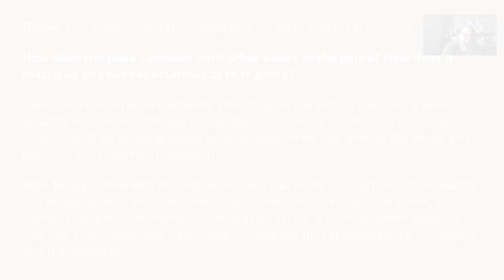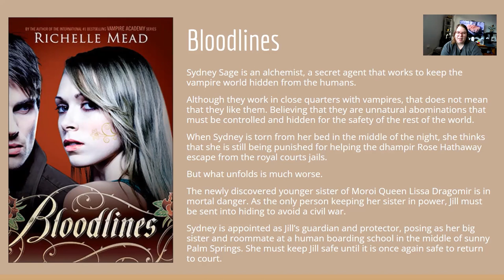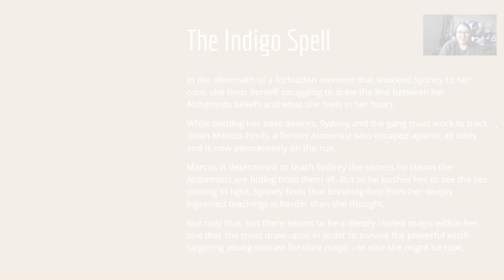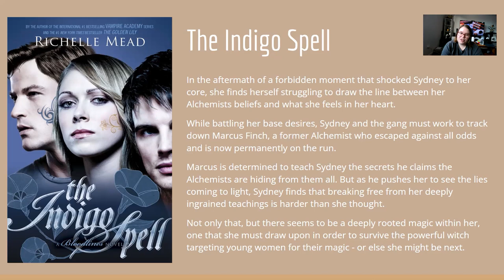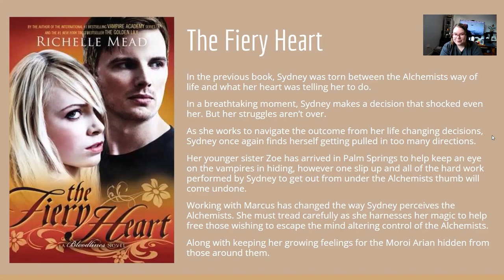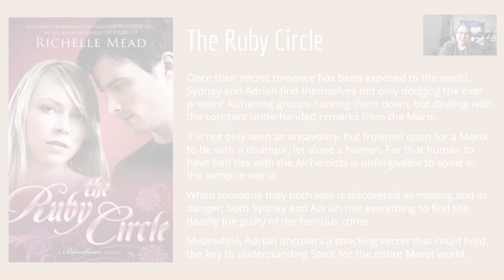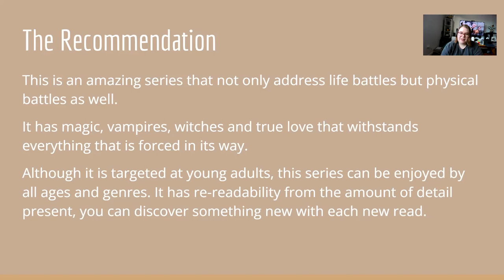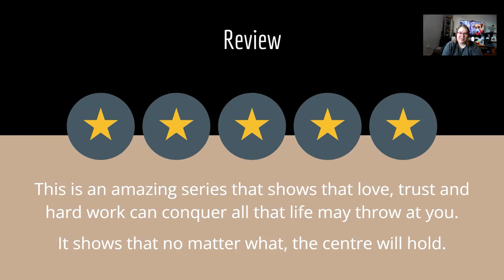Bloodlines Series by Richelle Mead Book Review by Sealclops Book Reviews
A book review for the Bloodlines Series written by Richelle Mead.
Join me as I address the plot, the theme and analyse the book for those who would like to decide if the book is their next read.